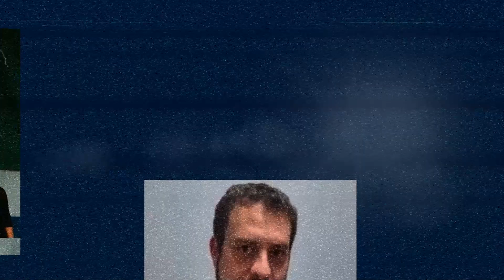Perdeu o último programa? Confira os temas debatidos no domingo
Torne-se um apoiador oficial do Programa 4 por 4 e contribua para o jornalismo livre e independente. Tenha acesso aos conteúdos do programa através do nosso aplicativo.